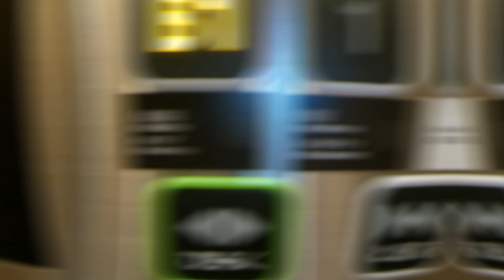그랜드브릿센 호텔 조잔케이 방문기